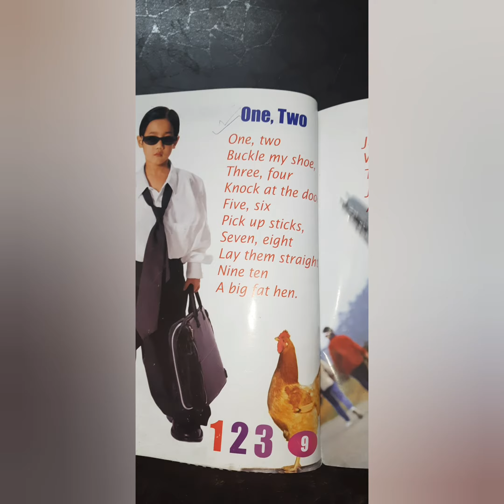RHYME : ONE TWO